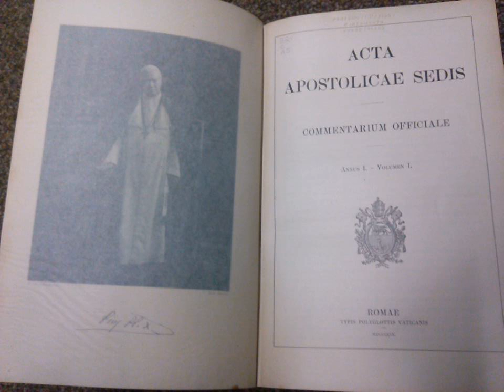Acta Apostolicae Sedis | Wikipedia audio article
This is an audio version of the Wikipedia Article:
Acta Apostolicae Sedis

SUMMARY
Acta Apostolicae Sedis (Latin for "Register of the Apostolic See"), often cited as AAS, is the official gazette of the Holy See, appearing about twelve times a year. It was established by Pope Pius X on 29 September 1908 with the decree Promulgandi Pontificias Constitutiones, and publication began in January 1909. It contains all the principal decrees, encyclical letters, decisions of Roman congregations, and notices of ecclesiastical appointments. The laws contained in it are to be considered promulgated when published, and effective three months from date of issue, unless a shorter or longer time is specified in the law.

It replaced a similar publication that had existed since 1865, under the title of Acta Sanctae Sedis. Though not designated as the official means of promulgating laws of the Holy See, this was on 23 May 1904 declared an organ of the Holy See to the extent that all documents printed in it were considered "authentic and official". As indicated above, the Acta Sanctae Sedis ceased publication four years later.
Acta Apostolicae Sedis is published in Latin.
Since 1929, Acta Apostolicae Sedis carries a supplement in Italian, called Supplemento per le leggi e disposizioni dello Stato della Città del Vaticano, containing laws and regulations of Vatican City, the city-state founded in that year. In accordance with paragraph 2 of the Legge sulle fonti del diritto of 7 June 1929, the laws of the state are promulgated by being included in this supplement.